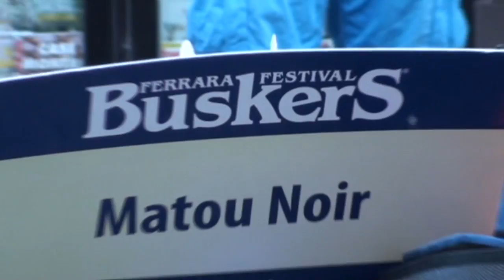matou noir mix